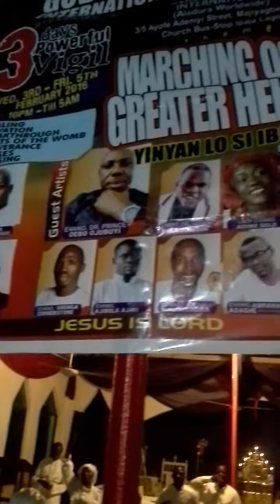Marching onto Greater Height 9